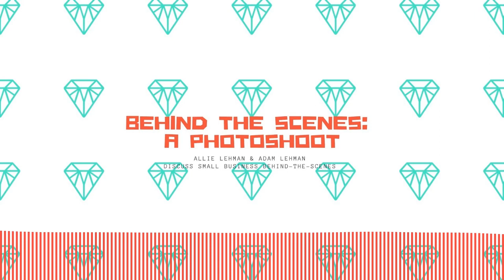Behind The Scenes of a Photoshoot // Podcast Audio from The Wonder jam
In this episode of the podcast, Adam asks Allie to talk about what goes on behind the scenes of a photoshoot. A new segment "Isn't That Neat?" is introduced.